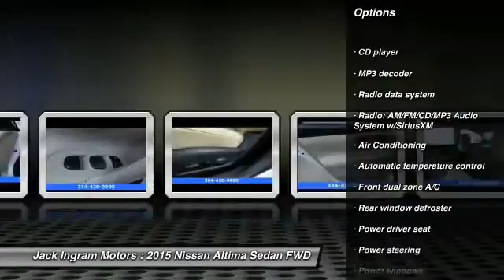2015 Nissan Altima Montgomery AL 29591A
2015 Nissan Altima 2.5 SV

227 Eastern Blvd.

CVT with Xtronic. Ready to roll! There's no substitute for a Nissan! Previous owner purchased it brand new! Want to save some money? Get the NEW look for the used price on this one owner vehicle. Good amount of soft-touch surfaces. Kelley Blue Book's KBB.com named the Altima one of the '10 Most Comfortable Cars Under $30,000.' Visit our virtual showroom 24/7 at jackingram.com, or stop by our used car lots in Montgomery, Alabama to view all of our used cars.